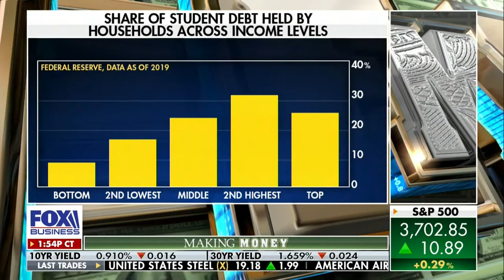Emma Phillips - Fox Biz - 12.8.2020